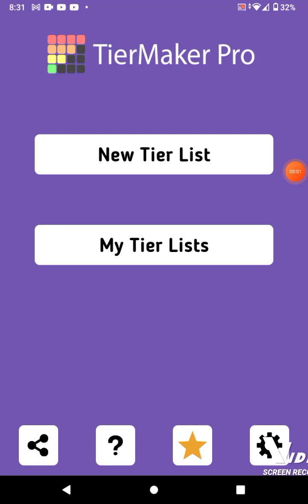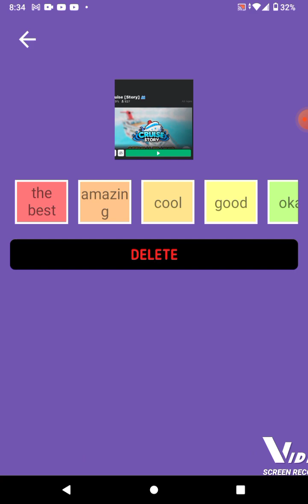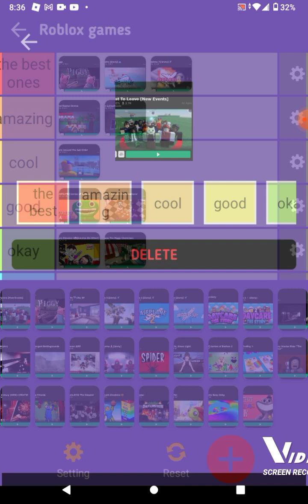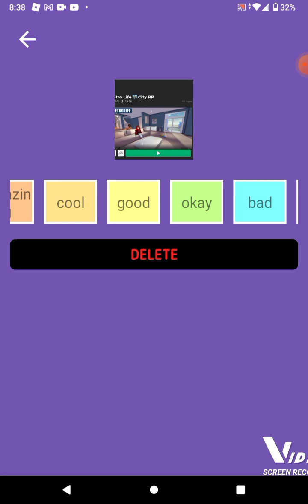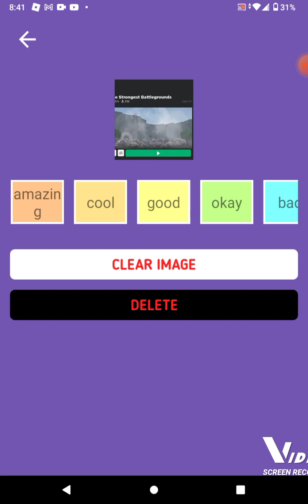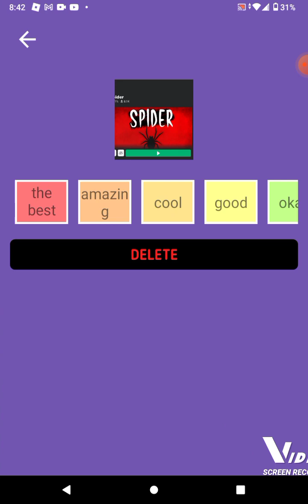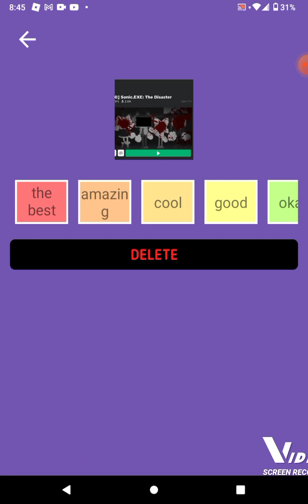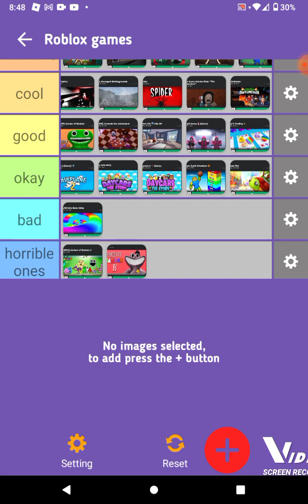ranking Roblox games